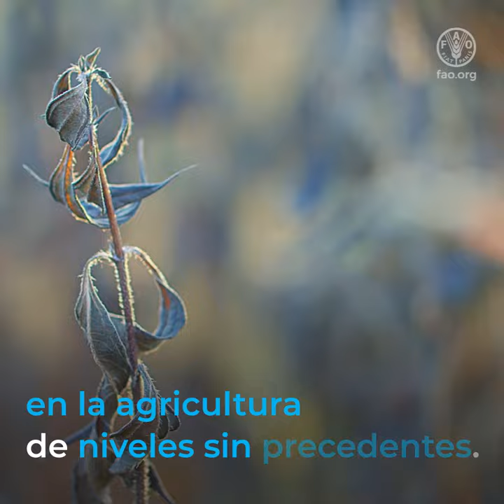Repercusiones de las catástrofes en la agricultura y la seguridad alimentaria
En todo el mundo, las catástrofes están produciendo niveles sin precedentes de daños y pérdidas en la agricultura. Según las estimaciones de la FAO, en los últimos 30 años se han perdido 3,8 billones de USD de cultivos y ganado debido a desastres.